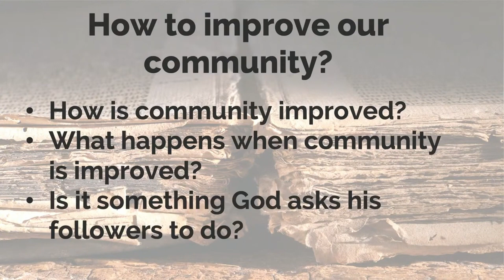PROVERBS - 7 How to improve your community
Part seven of our PROVERBS series with Paul Hine speaking on 'How to improve your community'.